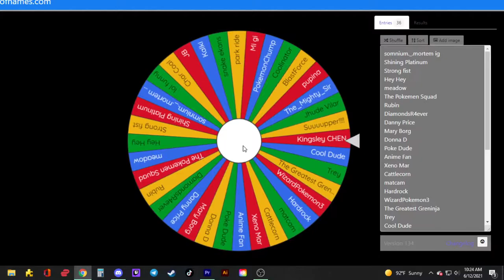300 Subscriber Giveaway Winner!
Congratulations to Kingsley Chen!
Thank you all for participating and I'll do something extra special for 500!